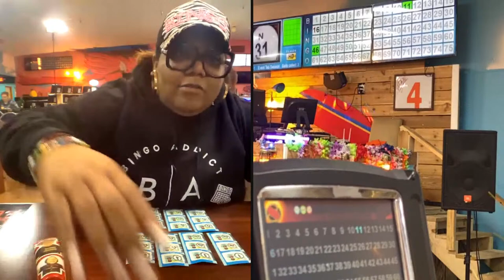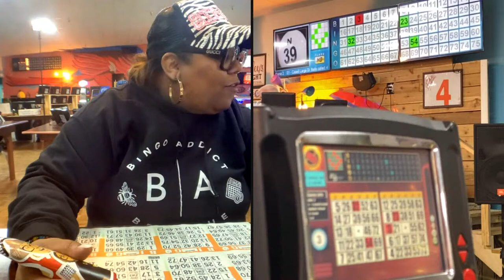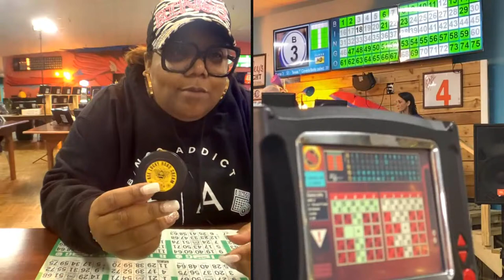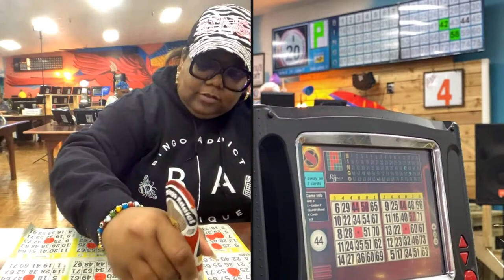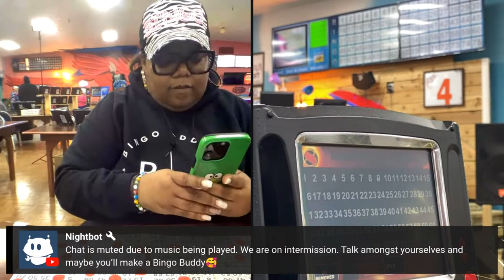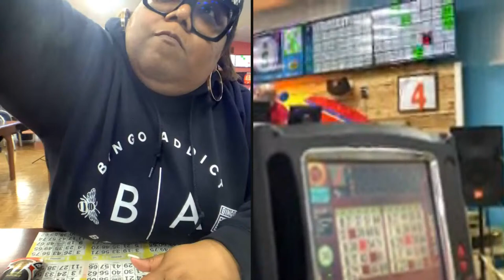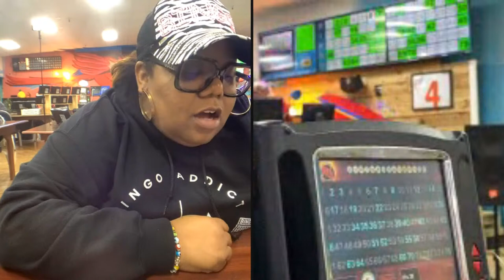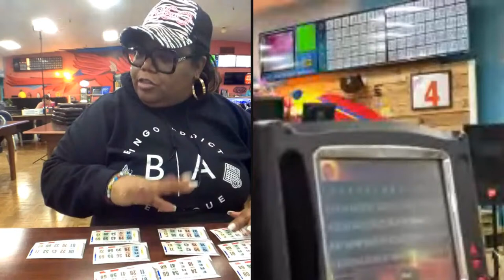3/21/24 $320 WIN Thursday Bingo at Dan’s Paradise